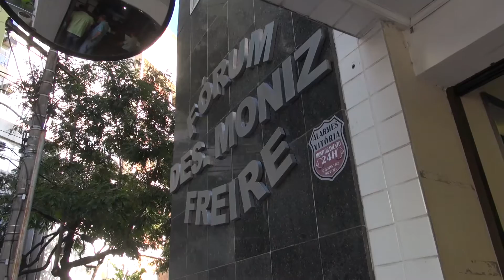Imóveis vão a leilão por não pagamento do condomínio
O leilão de imóveis por inadimplência relacionada ao pagamento do condomínio estão cada vez mais frequentes. Na próxima semana mais duas salas comerciais vão a leilão. a decisão foi da 4ª Vara Cível de VItória.